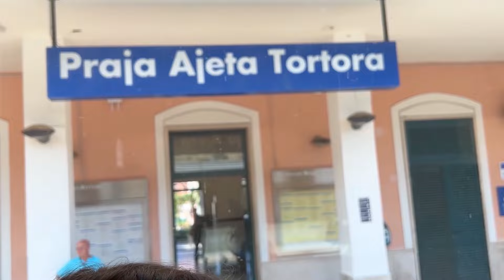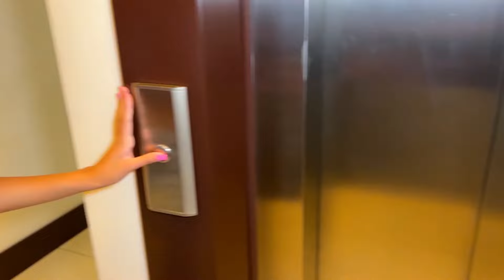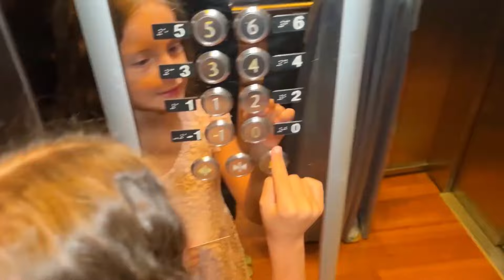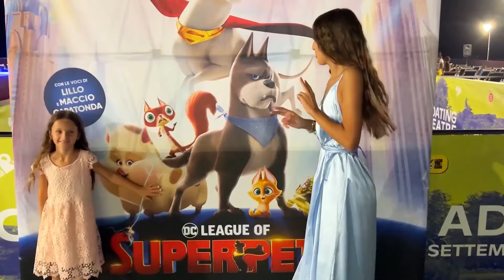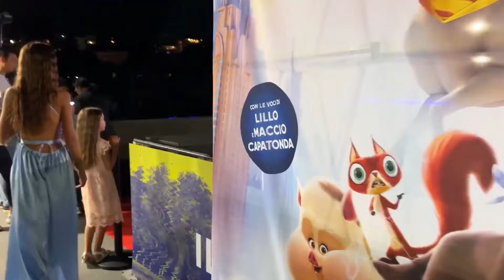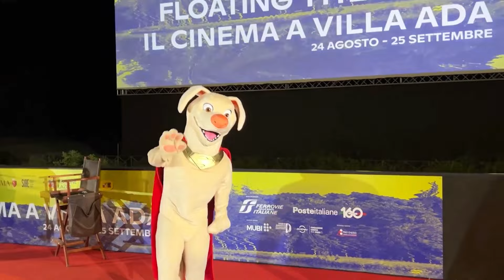VLOG VIVIAMO per 24 ORE a ROMA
Acquista il Nostro Nuovo Libro UN LEGAME SPECIALE

Ciao a tutti siamo Aurora e Ludovica questo è il nostro canale extra se vuoi entrare anche tu a far parte del nostro Esercito di Unicorni, iscriviti al canale così sarai sempre aggiornato sui nuovi video